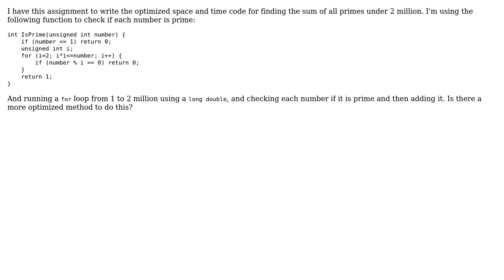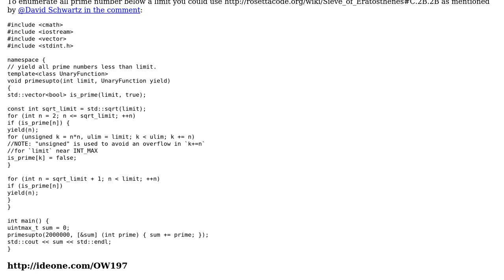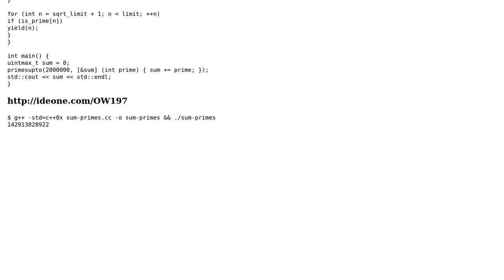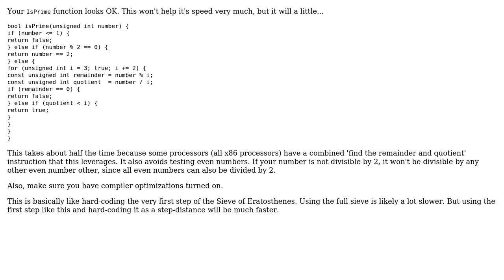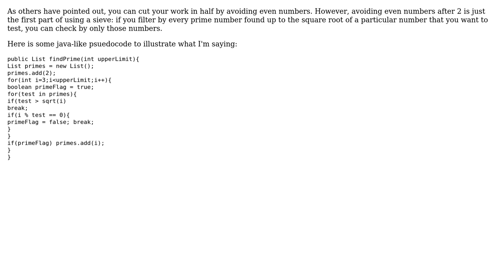Sum of all primes under 2 million (6 Solutions!!)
Sum of all primes under 2 million